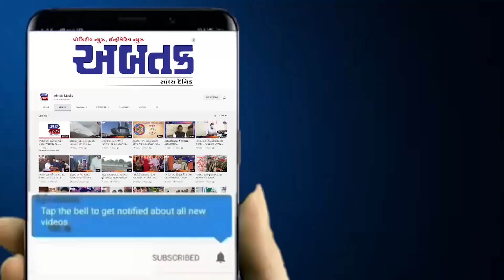અમરેલી: 2 વર્ષથી પાણી ન મળતા વોર્ડ ન. 4ની મહિલાઓ બની રણચંડી